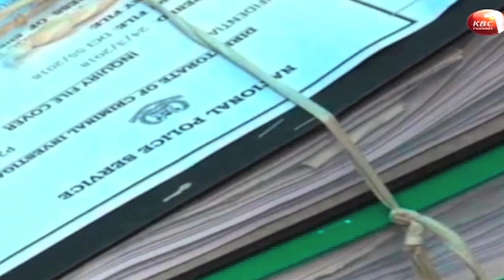Lillian Omollo challenges an application by the Assets Recovery Agency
Former Youth and Gender Principal Secretary Lillian Omollo challenged an application by the Assets Recovery Agency to reclaim money from her bank accounts on grounds that they are proceeds of crime. Omollo argues that funds held in several banks have no link to the money allegedly stolen from the National Youth Service.